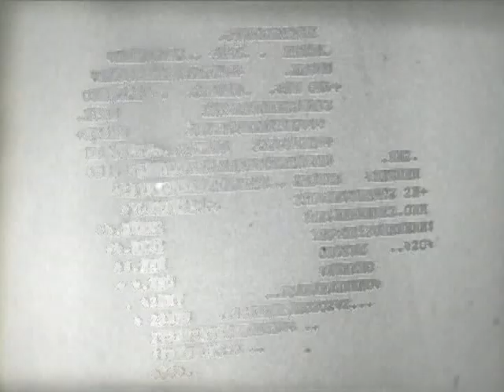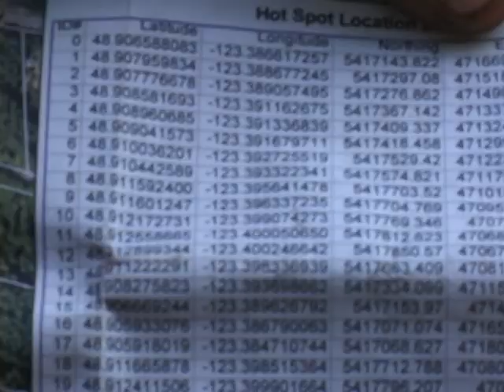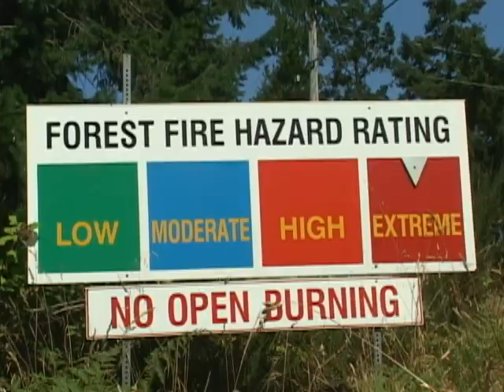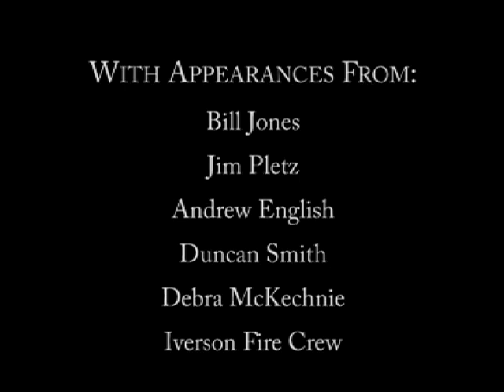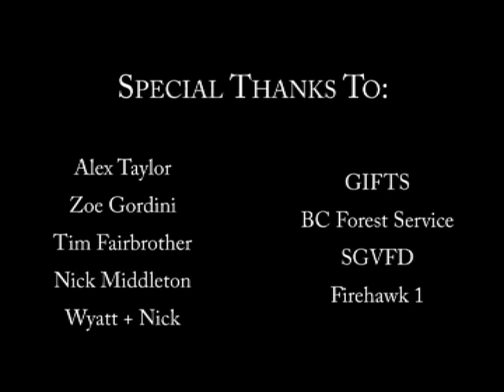An Unfortunate Blessing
Created at the Gulf Islands Film & Television School during the Youth Media Intensive Program Jul 30-Aug 5 2006 by Vincent Smuda, Benjamin Porcher, and Kaleigh Fairweather

This Documentry captures the intensity and community effort surrounding the Galiano forest fire (07/23/06). This film portrays how the island's community was brought together in the face of an emergency.